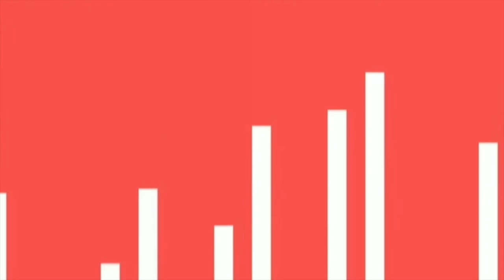PAANO MAGBAYAD AT MAGRENEW NG OWWA MEMBERSHIP GAMIT ANG CELLPHONE.